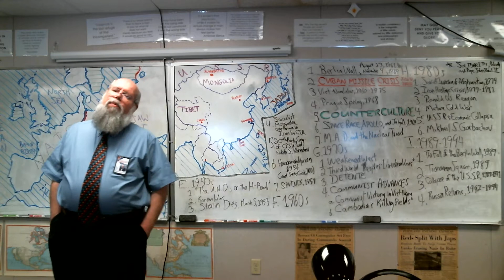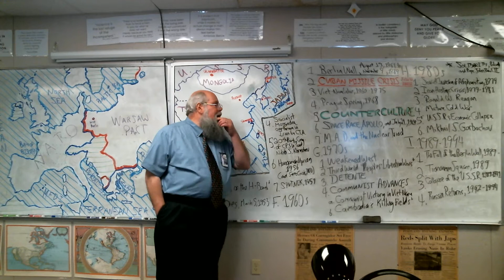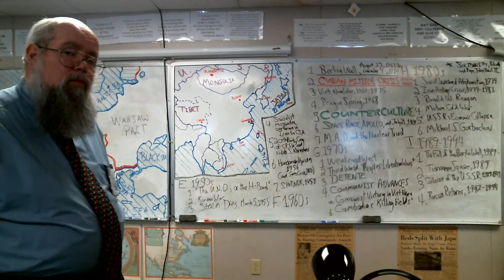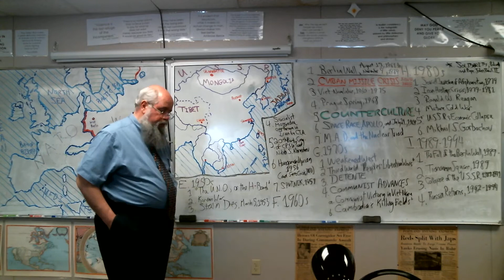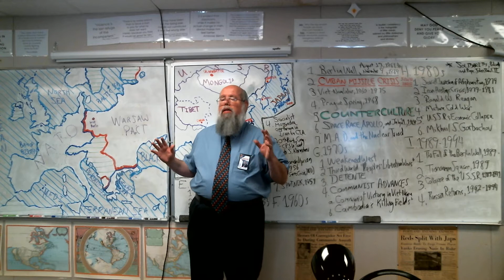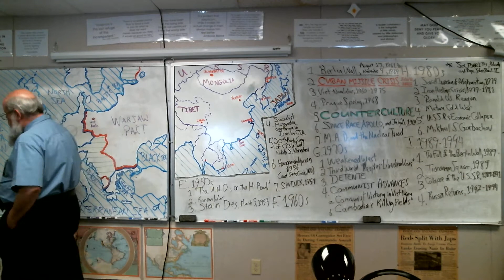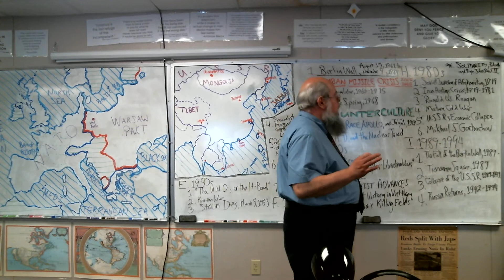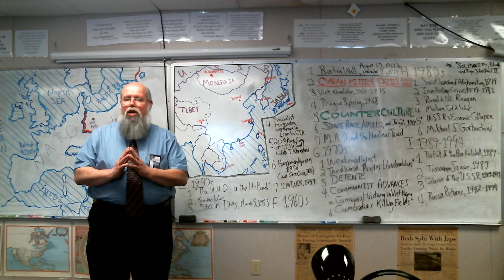19-20 RKG EURO 10 07-086: The Cuban Missile Crisis of October, A. D. 1962